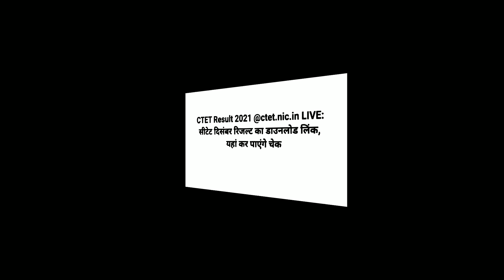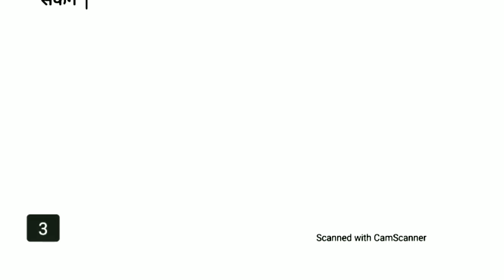CTET Result 2022 Kb Jaari Hoga | जानिए कितने बजे जारी होगा CBSE CTET Dec 2021 Result